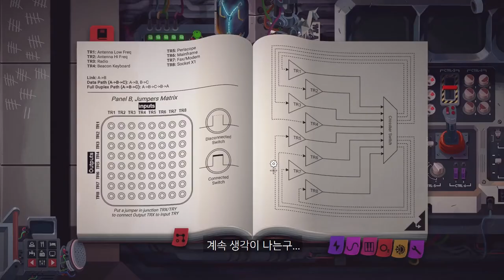우주 등대에서 펼쳐지는 숨막히는 퍼즐과 스토리, 스틸데어 (Still There)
우주 등대 벤토에서는 매일매일이 똑같습니다. 하지만 어느 날, 수수께끼의 라디오 메시지가 들려오며 모든 것이 변하게 됩니다. 과거를 피하고, 망각을 받아들이고, 완벽한 이탈리안 커피를 만드세요.
스틸 데어는 슬픔, 기술적 퍼즐, 괴상한 AI와 블랙 유머로 가득한 심리 어드벤처 게임입니다. 얼마나 멀어져야, 충분히 멀어진 걸까요?